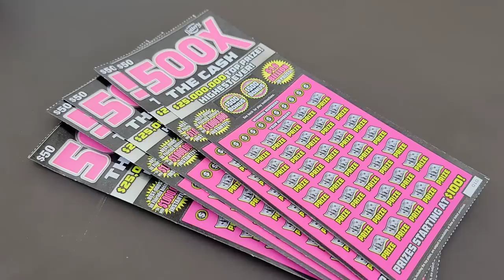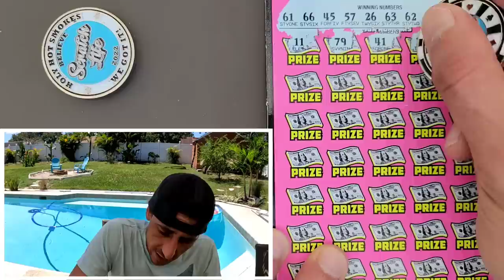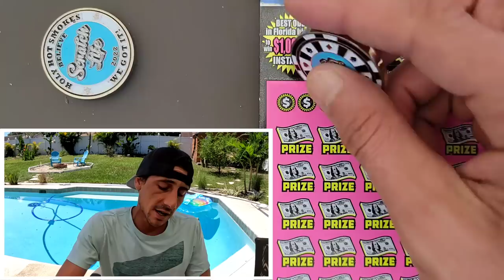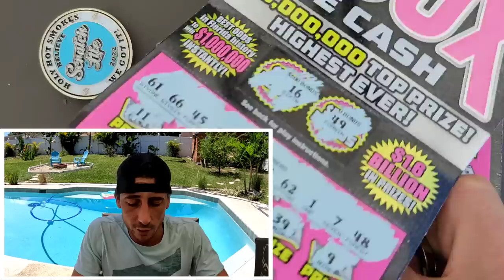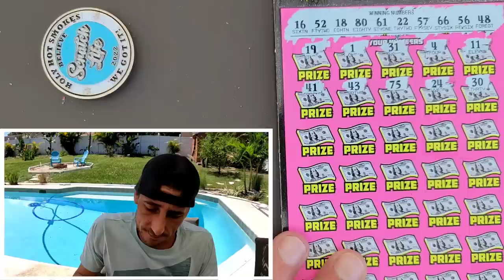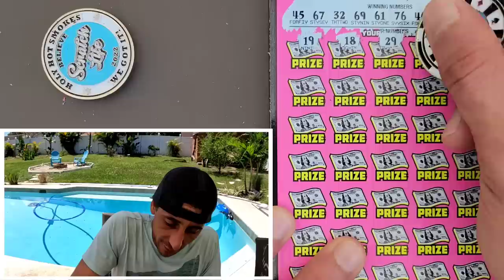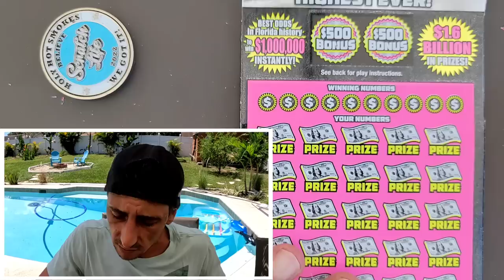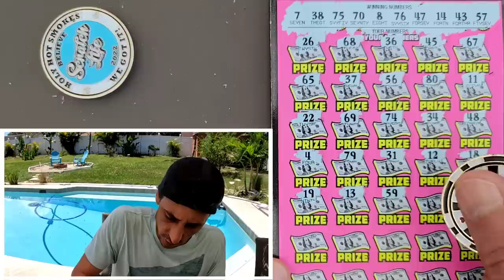⚠️500X Baby⚠️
5 x $50 500X the Cash scratch off tickets!

 The Ring Light I use: